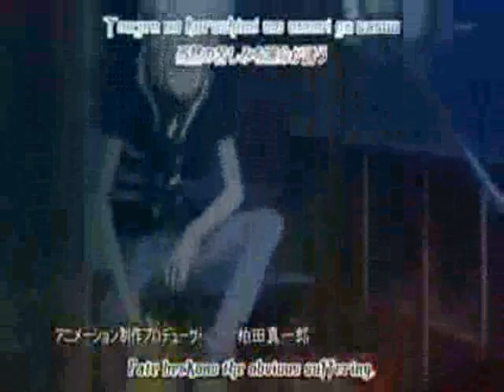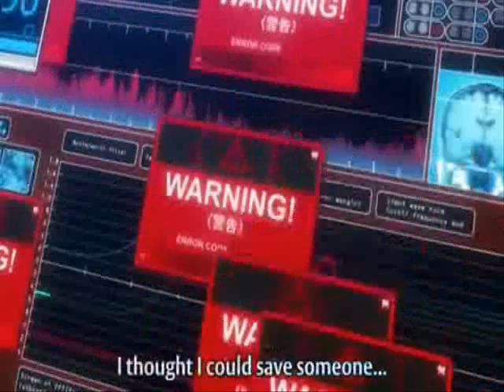//ACCELERATOR//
An Accelerator tribute.  Multiple conversions and windows movie maker killed the quality.

Anime: To Aru Majutsu No Index

Artist: Coheed and Cambria

Song: A Favor House Atlantic